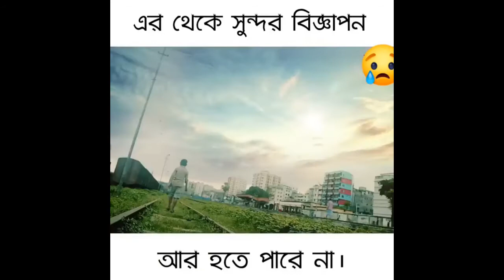চোখের পানি আটকাতে পারবে না !"🥲🥲🥲"মানুষ মানুষের জন্য "💝💝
বিজ্ঞাপনটি যতবারই দেখি ততবারই চোখের পানি আটকাতে পারিনা, "মানুষ মানুষের জন্য "💝💝